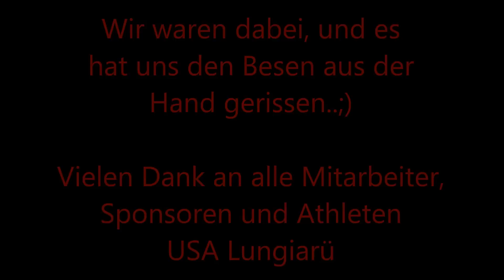Hornschlittenrennen Europacup 2013 Campill